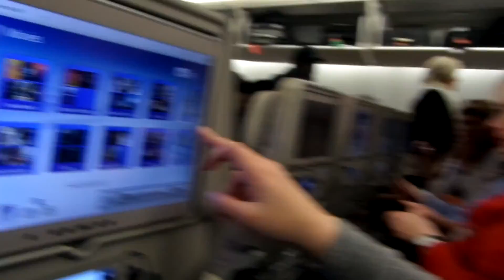Myanmar - Travel Video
We traveled to Bagan, Inle Lake, Ngwesaung Beach, and Yangon.